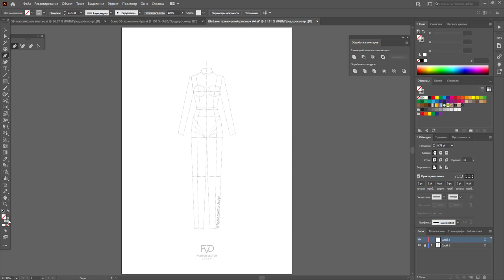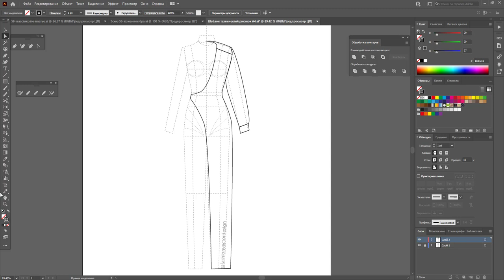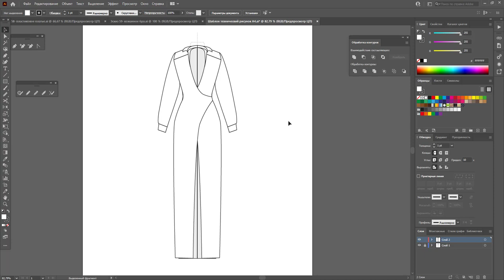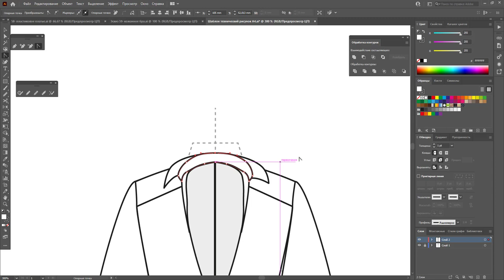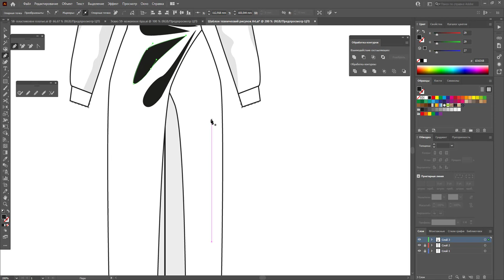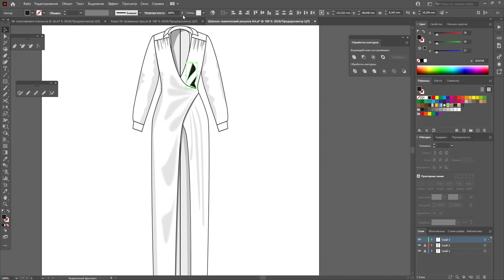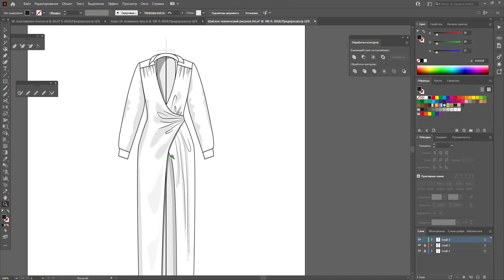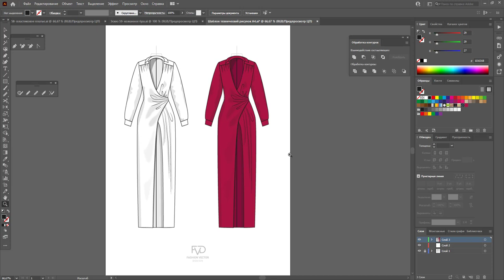Дизайн одежды |Технический рисунок одежды| нарядное платье | Adobe Illustrator 2021|100 эскизов#60